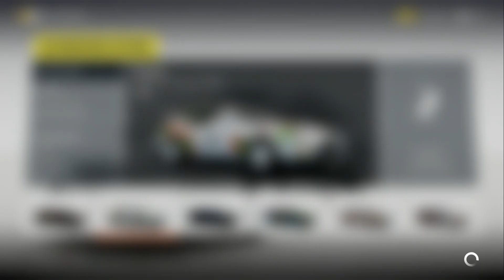Forza Horizon 2 - Part 5 Road Trip To Sisteron Xbox One HD Gameplay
Forza Horizon 2 is finally out on the market. The best thing about this is that it's a fantastic racing game that I am truly enjoying my time with.

Here's some footage from the game. I hope you see how great it is and want to check the title out for yourself. Everyday it grows on me and I feel that it's going to end up being one of my favourite racing games that features real cars in it.